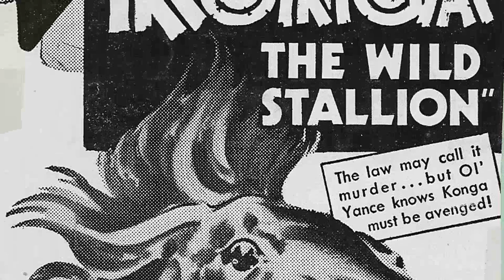Rochelle Hudson - Dark Secrets About A Beloved Hollywood Star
Step into the glitz and glamour of Classic Hollywood as we shine a spotlight on Rochelle Hudson, an icon of the silver screen. 🌟

From unforgettable performances to extraordinary behind-the-scenes stories, Rochelle Hudson's legacy continues to captivate audiences worldwide. 🎥

Join me in honoring Rochelle Hudson's contributions to cinema's golden era and get ready to be enchanted by the magic they brought to the screen.

🎬 Lights, camera, and let's relive the magic of Classic Hollywood with Rochelle Hudson guiding us through every memorable scene! ✨🎭
Filmography:
Gallery of Horror
Branded
The Night Walker
Strait-Jacket
77 Sunset Strip
I'm the Law
Schlitz Playhouse
The Unexpected
Racket Squad
Roots in the Soil
Sky Liner
Devil's Cargo
Bush Pilot
Queen of Broadway
Rubber Racketeers
The Officer and the Lady
The Stork Pays Off
Meet Boston Blackie
Girls Under 21
Babies for Sale
Island of Doomed Men
Men Without Souls
Convicted Woman
A Woman Is the Judge
Konga, the Wild Stallion
Smuggled Cargo
Missing Daughters
Pirates of the Skies
Pride of the Navy
Storm Over Bengal
Mr. Moto Takes a Chance
Rascals
She Had to Eat
Born Reckless
That I May Live
Woman-Wise
Circus Daze
Reunion
Poppy
The Country Beyond
Everybody's Old Man
The Music Goes 'Round
Show Them No Mercy!
Way Down East
Curly Top
Les Misérables
Life Begins at 40
I've Been Around
The Mighty Barnum
Bosko's Parlor Pranks
Imitation of Life
Judge Priest
Bachelor Bait
Such Women Are Dangerous
Harold Teen
Mr. Skitch
Walls of Gold
Wild Boys of the Road
Doctor Bull
Bosko's Picture Show
Bosko the Musketeer
Notorious But Nice
Beau Bosko
Bosko the Sheep-Herder
Bosko's Knight-Mare
Bosko the Speed King
Love Is Dangerous
Scarlet River
Bosko in Person
Lucky Devils
She Done Him Wrong
The Past of Mary Holmes
Bosko in Dutch
Penguin Pool Murder
The Savage Girl
Secrets of the French Police
Bosko the Drawback
Hell's Highway
Ride Him, Bosko!
Bosko the Lumberjack
Bosko's Store
Bosko at the Beach
Beyond the Rockies
Bosko's Dog Race
Is My Face Red?
Bosko's Party
Girl Crazy
Battling Bosko
Bosko at the Zoo
Bosko's Soda Fountain
Are These Our Children
Fanny Foley Herself
Smile, Darn Ya, Smile!
Lady, Play Your Mandolin!
The Public Defender
Everything's Rosie
Yodeling Yokels
Laugh and Get Rich
Hold Anything
Sinkin' in the Bathtub
Gallery of Horror
Branded
The Night Walker
Strait-Jacket
77 Sunset Strip
I'm the Law
Schlitz Playhouse
The Unexpected
Racket Squad
Sky Liner
Devil's Cargo
Bush Pilot
Queen of Broadway
Rubber Racketeers
Meet Boston Blackie
Girls Under 21
Babies for Sale
Men Without Souls
Convicted Woman
Smuggled Cargo
Missing Daughters
Storm Over Bengal
Rascals
Born Reckless
Woman-Wise
Circus Daze
Reunion
Poppy
The Country Beyond
Everybody's Old Man
Way Down East
Curly Top
Les Misérables
I've Been Around
The Mighty Barnum
Bosko's Parlor Pranks
Imitation of Life
Judge Priest
Bachelor Bait
Harold Teen
Mr. Skitch
Walls of Gold
Doctor Bull
Bosko's Picture Show
Bosko the Musketeer
Notorious But Nice
Beau Bosko
Bosko the Sheep-Herder
Bosko's Knight-Mare
Love Is Dangerous
Scarlet River
Bosko in Person
Lucky Devils
Bosko in Dutch
Penguin Pool Murder
The Savage Girl
Bosko the Drawback
Hell's Highway
Ride Him, Bosko!
Bosko the Lumberjack
Bosko's Store
Beyond the Rockies
Bosko's Dog Race
Bosko's Party
Girl Crazy
Battling Bosko
Bosko's Soda Fountain
Fanny Foley Herself
The Public Defender
Everything's Rosie
Yodeling Yokels
Hold Anything
Gallery of Horror
Branded
The Night Walker
Strait-Jacket
77 Sunset Strip
I'm the Law
Schlitz Playhouse
The Unexpected
Racket Squad
Sky Liner
Devil's Cargo
Bush Pilot
Queen of Broadway
Rubber Racketeers
Meet Boston Blackie
Girls Under 21
Babies for Sale
Men Without Souls
Convicted Woman